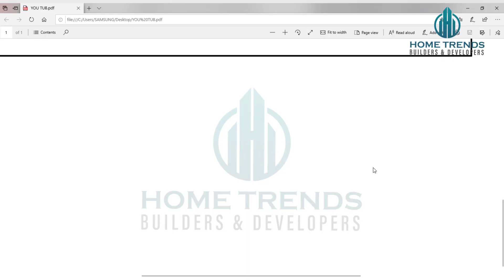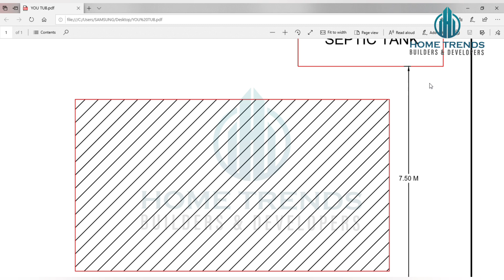setback distance for well and septic tank 2023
കിണറിൽ നിന്നും സെപ്റ്റിക് ടാങ്കിൽ നിന്നും അതിരിലേക്ക് വേണ്ട ദൂരം 2023/Kerala building rule 2020

നിർമാണ മേഖലയിലെ ചതി കുഴികളിൽ നിന്ന് നിങ്ങളുടെ സ്വപ്ന ഭവനം സുരക്ഷിതമാക്കാൻ
നിങ്ങളെ പ്രാപ്തരാക്കുക. home Trends group നിർമാണ മേഖലയിൽ ശ്രദ്ധിക്കേണ്ട കാര്യങ്ങൾ 💯 ശതമാനം സത്യസന്ധമായി സാധാരണക്കാർക്ക് മനസ്സിലാവും വിധം മലയാളത്തിൽ ലളിതമായി വിശദീകരിക്കുന്നു

Home Trends group  ചെയുന്ന ആവറേജ് റേറ്റ് ( ത്രീശൂർ, മലപ്പുറം)

office location :- thrissur vadakkekad nalamkallu near federal Bank

ലേബർ കോൺട്രാക്ട് :

500-520/sq .ft .(കോൺക്രീറ്റ് ബ്ലോക്ക്, വെട്ടുകൽ )

550-600/sq .ft .(wire കട്ട് ബ്രിക്‌സ് )

Structure കോൺട്രാക്ട്:

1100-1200/sq .ft .(കോൺക്രീറ്റ് block with വുഡ്)

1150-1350/sq .ft .(laterite with വുഡ്)

ഫുൾ കോൺട്രാക്ട് :1650 /sq .ft . സ്റ്റാർട്ടിങ്

ഞങ്ങളുടെ സേവനങ്ങൾ

plan | section | elevation | 3d elevation | permit plan |
compilation plan | villas project | comercial building | Renovation

contract

3d elevation
permit plan
compilation plan